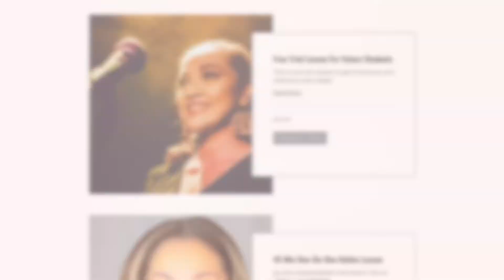Free Online Singing Lesson Trial Sing Like A Pro - Beginner To Advanced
Hi! My name is Flo.  I'm a contemporary vocalist and singing teacher with 20 years professional experience performing all over the UK, Europe and Australia.  I grew up passionate about being able to sing powerhouse songs by my idols, including Whiteny, Mariah, Aretha and Freddie Mercury, just to name a few.  This is why I've spent decades learning how to sing the healthy way to have longevity in my singing career.

So whether you're a beginner or advanced, and also passionate about singing, I'd love to hear from you!

Book a trial online lesson now. I'll give you a free 40-min session and we'll talk about a step-by-step, personalised strategy to have you improve your singing technique, and enjoy the health benefits of singing.